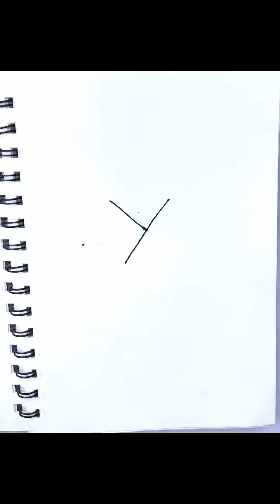Draw pigeon!! From letter Y!!! For more such useful video subscriber to my channel!!